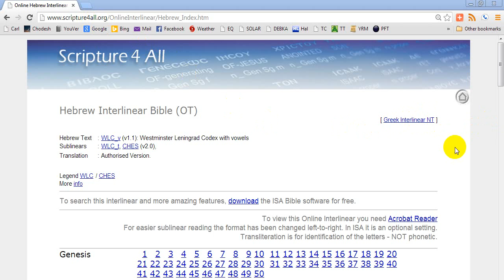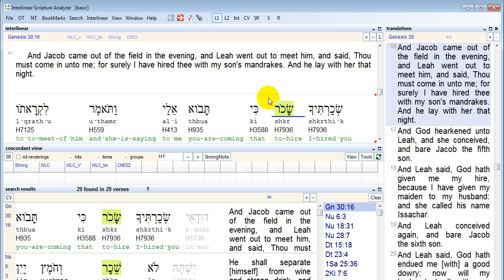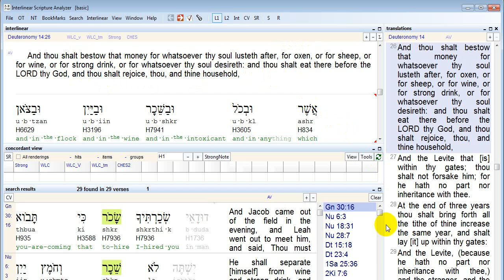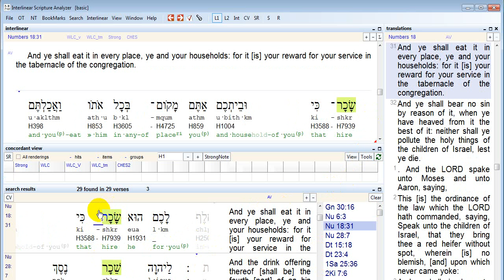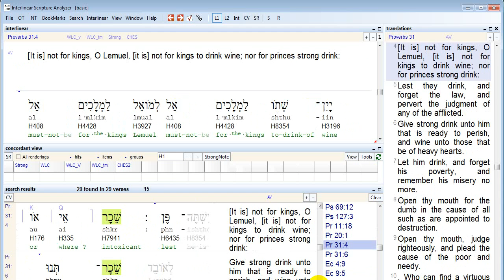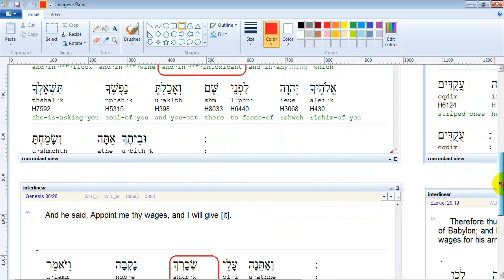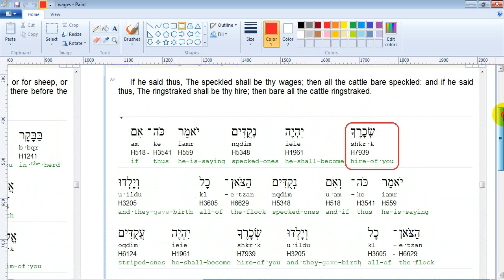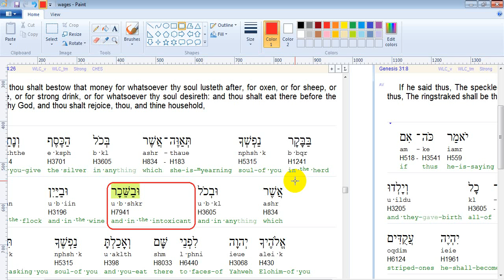Interlinear Scripture Analyzer / ISA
A short tutorial on how to do a Hebrew word study in Hebrew without actually knowing how to read Hebrew.